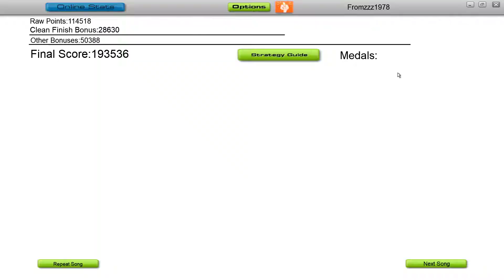Audiosurf - Jorn Van Deynhoven - Six Zero Zero (Allen Watts Extended Remix) [A state of Trance]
♫ Information about the music in this video:
Jorn Van Deynhoven - Six Zero Zero (Allen Watts Extended Remix)

    Label A state of Trance
    Catalog ASOT540

ღ Mono Pro - Clear - No grey
♛ Score: 193536